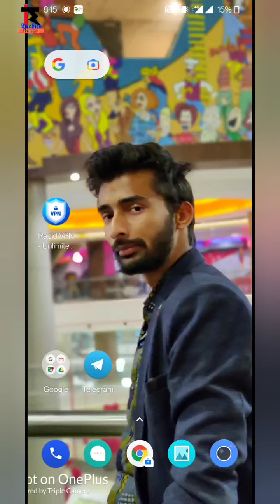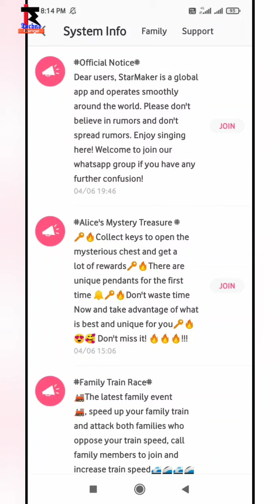starmaker big announcement | no ban in india starmaker new notification